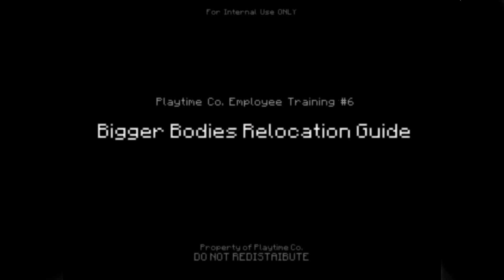Poppy Playtime - FULL COMPARISON with Minecraft PE | All Jumpscares & Chase Scenes | Chapter 3-2-1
Poppy Playtime - FULL COMPARISON with Minecraft PE | All Jumpscares & Chase Scenes | Chapter 3-2-1 [addon & map download]

00:00 Huggy Wuggy
04:06 Mommy Long Legs
08:49 Boxy Boo
12:56 Kissy Missy Dead Scene
15:28 2023 [soon]